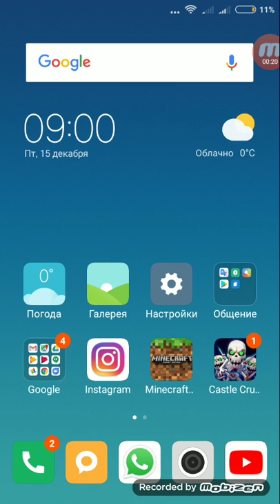Let's play Minecraft 0.14.0